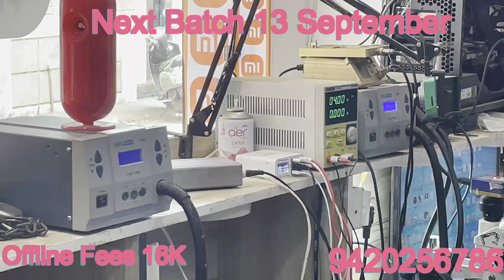Samsung Double Deacker Done By Student Return Other Shop Phone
HARDWARE & EMMC
            COURSE
All Mobile Sections Understandings
1  Light
2 Network
3 Charging+Thermister
4 Audio
5 Touch.. etc
How to find Secendary Shroting & leakege shorting *step by**step

All IC rebaling
1 CPU
2 emmc
3 power etc..
White & black pasted IC safely removing & installing
Under masking jumper motherboard & IC
All components which unit & how read him value by Fluke 101
Emmc  reprogramming by UfI & easy jatag Full details
I2C bug voltage components knowledge
dead mobile fault finding is With UMT logs*.

This is Advance level Course
You must be Needed
Hardwer 30% Knowledge like
Multimeter Oprating
Section Identify
Ic identify
And
50% Software knowledge
How to download file
Wich cpu wich file select
Wich box to Flash device

You have This Qualifications So You Join Our Advance Level Course

Mo.9420256786

Fees Full Course  =16000Rs
Advance seat booking Amounts= 1000Rs
Every Batch =14 Students
Days= 12 To 15 Days with Practical
City =Dhule
District.Dhule
pin:424001
Maharashtra
Near by railway station
Jalgaon
Bhusawal
Manmad